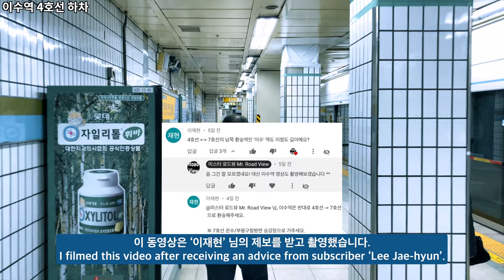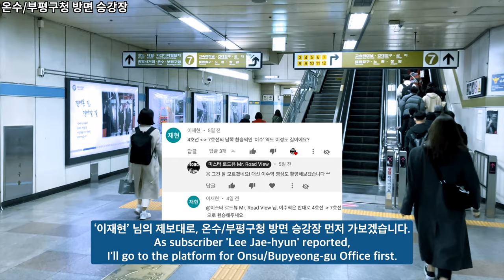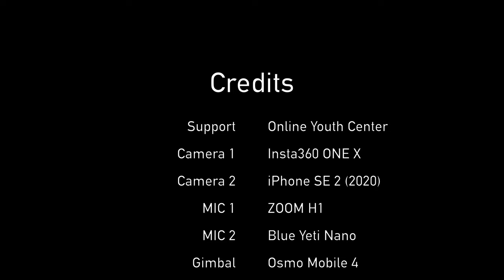환승여지도 | 4호선 이수역에서 7호선 이수역으로 환승하는 방법 알려드립니다 이수역 오즈모모바일4 OM4 아이폰SE2 4K60fps | '이재현'님 제보 | Ep.345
* 이 동영상은 ‘이재현’ 님의 제보를 받고 촬영했습니다.

안녕하세요. 오늘은 이수역 4호선~7호선 환승 구간을 보여드리겠습니다!
이수역은 노원역과 비슷하게 환승구간이 길고 까다롭기로 유명한 역입니다.
환승통로를 통해 4호선 이수역에서 7호선 이수역을 환승하는 과정을 담았습니다.

Time Stamp.

00:00 4호선 이수역 하차
01:09 에스컬레이터 탑승
02:11 무빙워크 탑승
02:45 온수/부평구청 방면 승강장
05:18 군자/장암 방면 승강장 이동
06:58 군자/장암 방면 승강장
07:33 Credits

* 지원 : Online Youth Center
* 카메라 : Insta360 One X, iPhone SE2 (2020)
* 마이크 : Zoom H1, Blue Yeti Nano
* 편집 프로그램 : Final Cut Pro X
* 짐벌 : Osmo Mobile 4

How to transfer Isu Station from line 4 to line 7? OM4 osmomobile4 iPhoneSE2 4K60fps | Ep. 345

Hello, I'll show you the transfer section between Line 4 and Line 7 at Isu Station today!
Isu station is famous for its long and tricky transfer section similar to Nowon station.
It contains the process of transferring from Isu Station on Line 4 to Isu Station on Line 7.

Time Stamp.

00:00 Isu station on Line 4
01:09 Ride Escalator
02:11 Ride Moving Walk
02:45 Onsu/Bupyeong-gu Office platform
05:18 Move to Gunja/Jangam-bound platform
06:58 Gunja/Jangam-bound platform
07:33 Credits

* Support : Online Youth Center
* Camera : Insta360 One X, iPhone SE2 (2020)
* MIC : Zoom H1, Blue Yeti Nano
* Edit Program : Final Cut Pro X
* Gimbal : Osmo Mobile 4